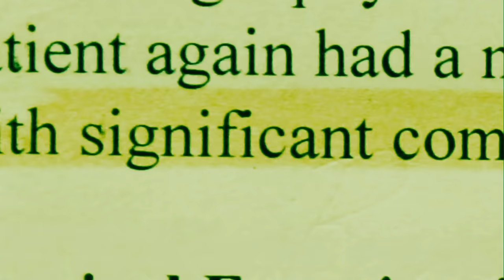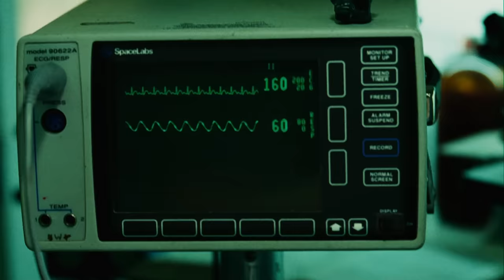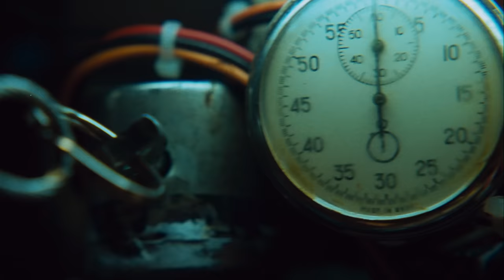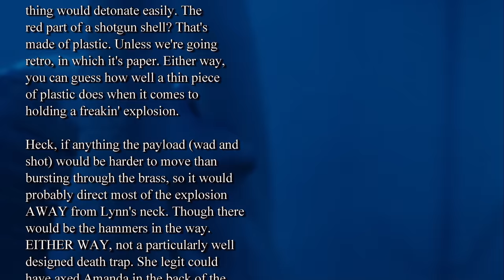Saw III Review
When you just can't seem to get people to appreciate life because they keep dying when you do your little games... well, why not set up a game for someone where no matter how badly they do they somehow still survive? ...because that's massively frustrating to the viewer? ...oh, whoops...